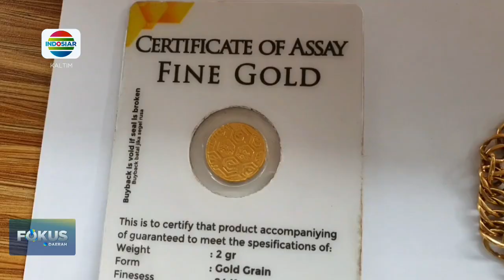TARAKAN_Demi judi daring, Pria ini nekat mencuri